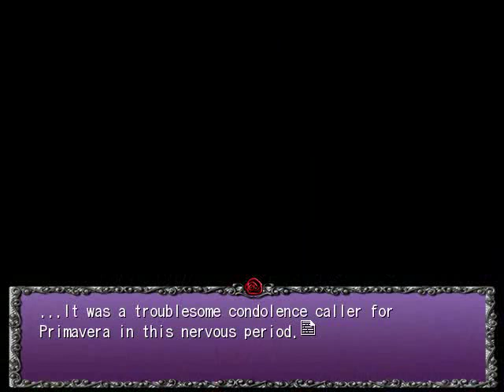SEASON THREE PT76